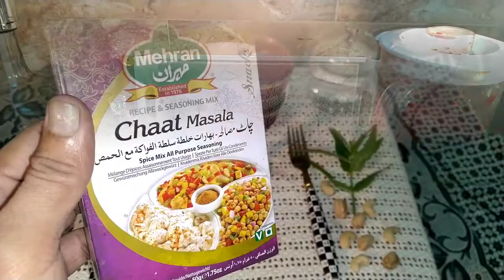Beetroot and Carrots juice recipe ! Drink juice & improve health !💪 मजेदार जूस और बहुत हेल्दी ।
Hi, welcome , This video how to make beetroot and Carrots juice in blender .